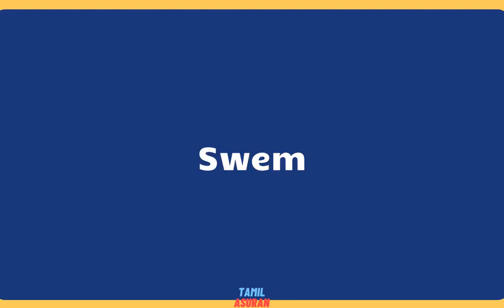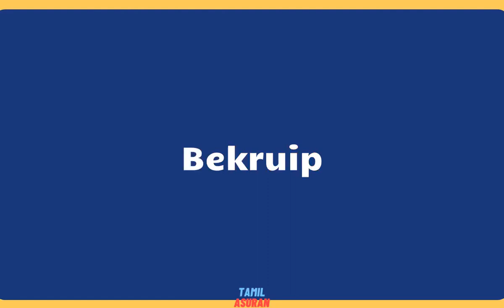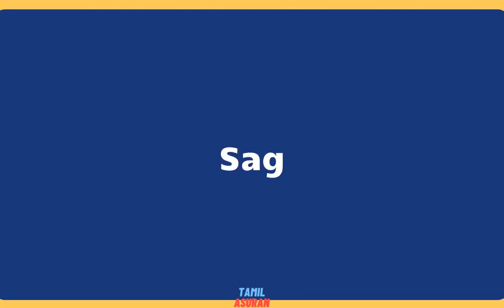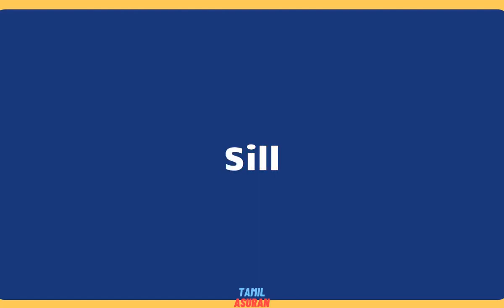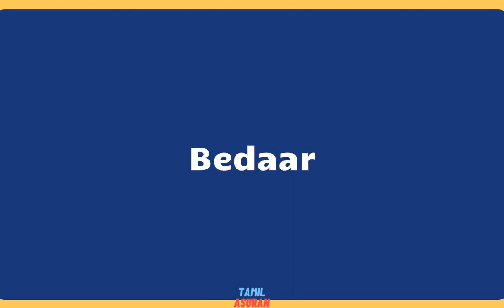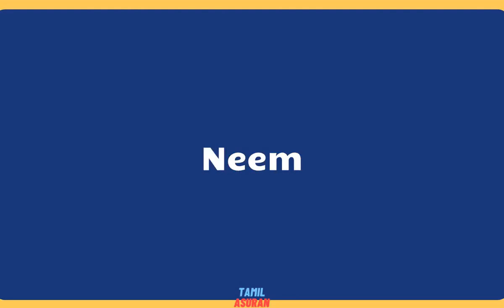10,000 Afrikaans Words List - PART 33 | learn afrikaans online | afrikaans to english